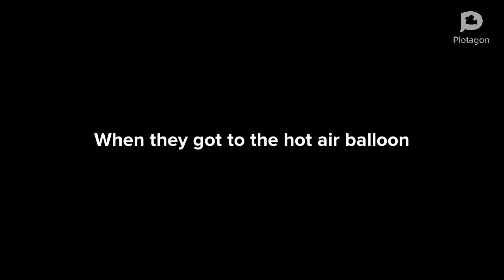Ben & Samir Part 6 The Hot Air Balloon